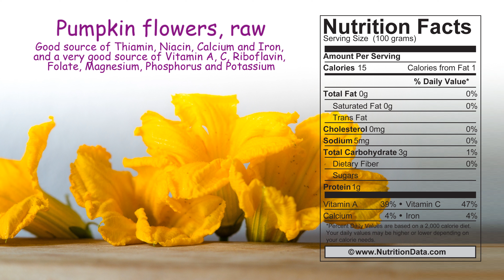Pumpkin flowers, raw (Nutrition Data)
This food is low in Saturated Fat and Sodium, and very low in Cholesterol. It is also a good source of Thiamin, Niacin, Calcium and Iron, and a very good source of Vitamin A, Vitamin C, Riboflavin, Folate, Magnesium, Phosphorus and Potassium.